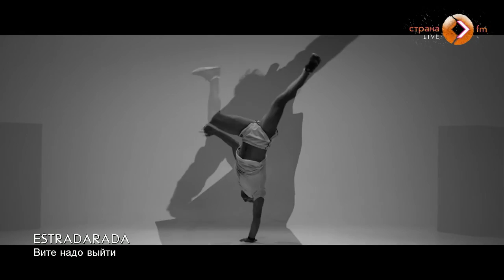Врач-диетолог Наталья Зубарева в утреннем эфире Страны FM